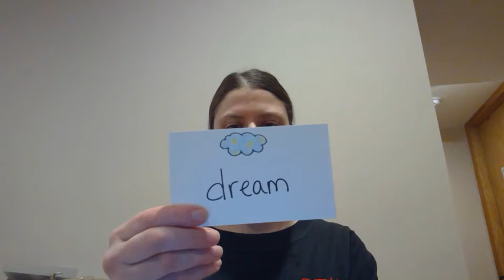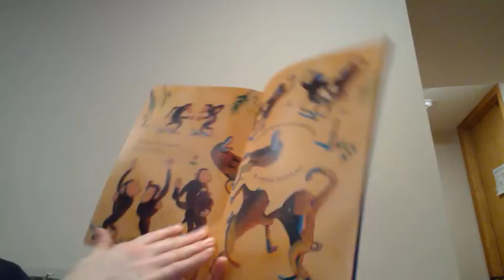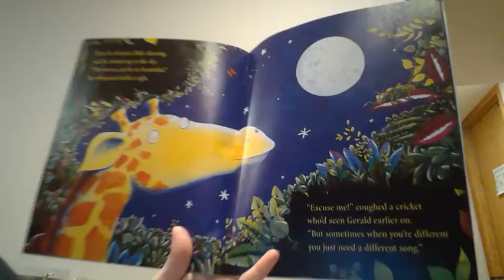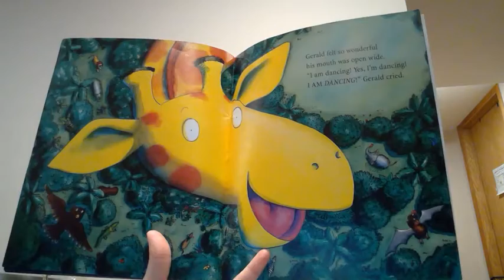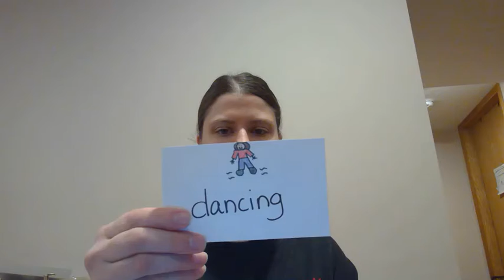Giraffe's Can't Dance 3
Reading with 9 vocabulary words with Learning Target.